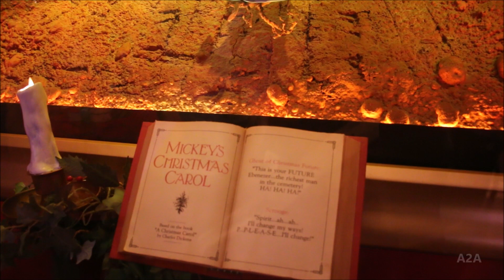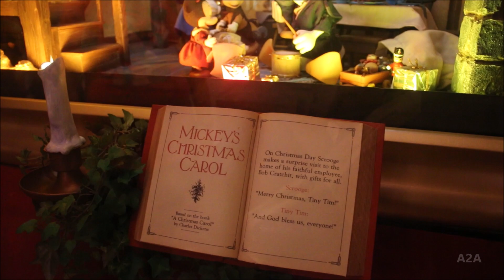Christmas at the Magic Kingdom | Disney World 2023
Christmas shenniagans at the Magic Kingdom.